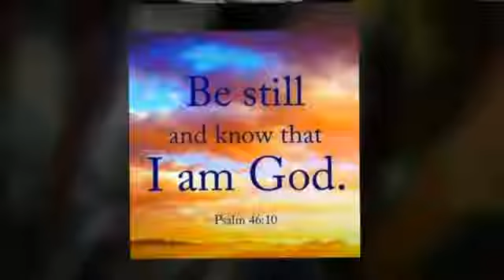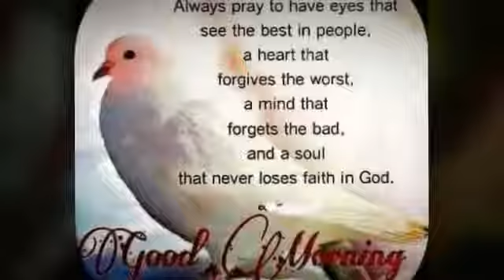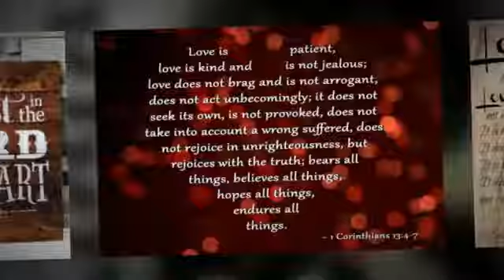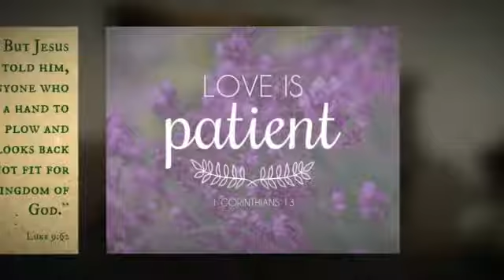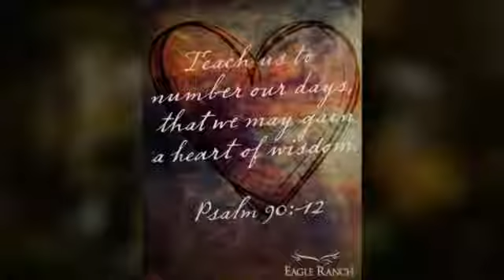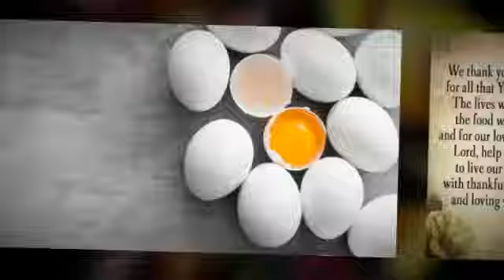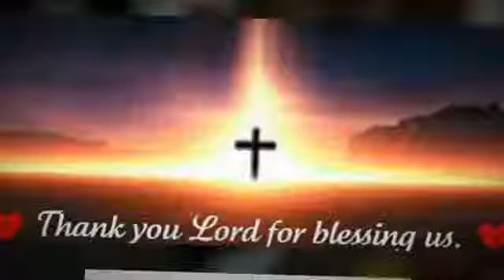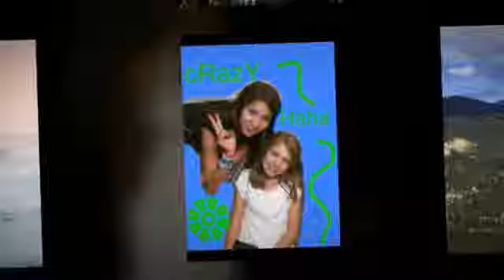My Stupeflix Video 920